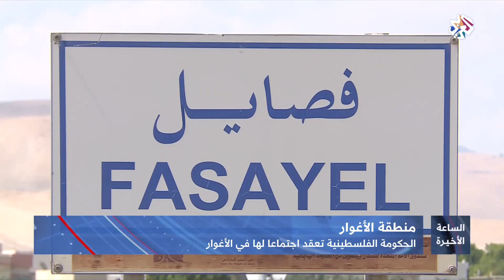الساعة الأخيرة│الحكومة الفلسطينية تعقد اجتماعا في الأغوار ردا على وعود نتنياهو